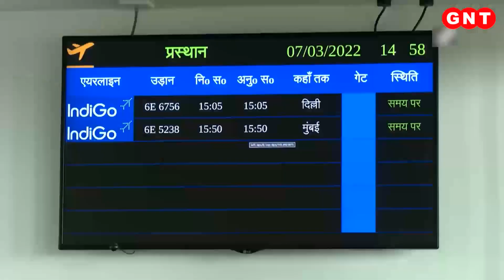Deoghar Airport बनकर हुआ तैयार, मुख्यमंत्री हेमंत सोरेन ने चल रहे कामों का लिया जायजा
अगर आप देवघर जाने का प्लान बना रहे हैं तो आपके लिए खुशखबरी है. क्योंकि देवघर का एयरपोर्ट आपका स्वागत करने के लिए तैयार है. 12 जुलाई को प्रधानमंत्री नरेंद्र मोदी इस एयरपोर्ट का उद्घाटन करेंगे और फिर देवघर पूरे देश से हवाई मार्ग से जुड़ जाएगा. एयरपोर्ट के उद्घाटन से पहले झारखंड के मुख्यमंत्री हेमंत सोरेन ने यहां चल रहे कामों का जायजा लिया.